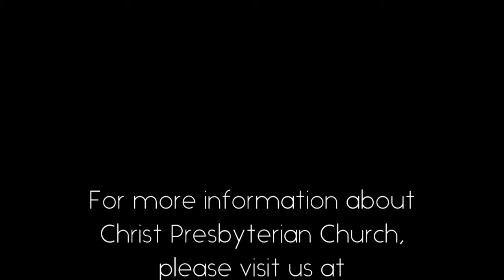Sermon - January 26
Sermon Scripture - Matthew 4: 12-23

Sermon Title - If we weren't here, would it make a difference?

Rev. Dr. Thomas E. Robinson